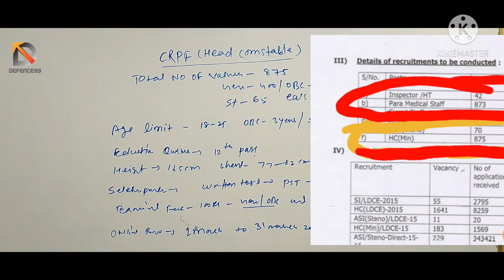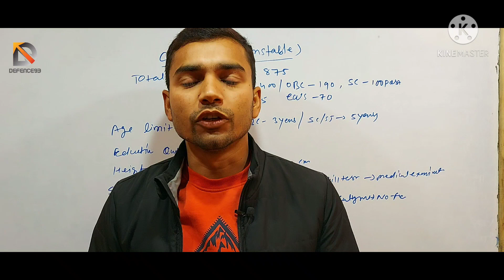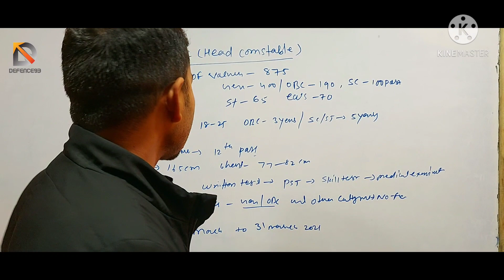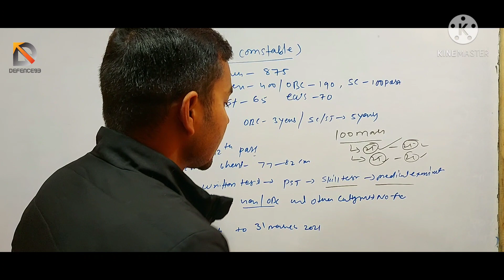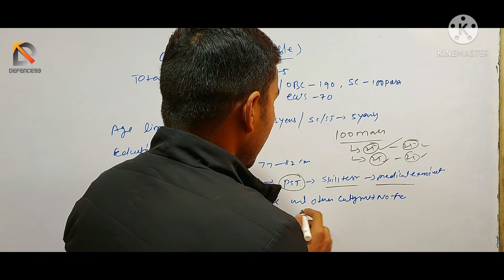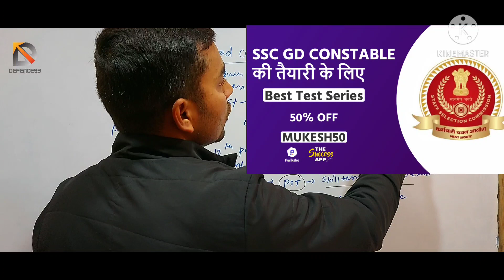CRPF NEW VACANCY 2021 | HEAD CONSTABLE || 875 POST || DEFENCE93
Hello friends
Jai Hind

Crpf  new vacancy 2021 Head constable 2021 || watch my video and collect full information.